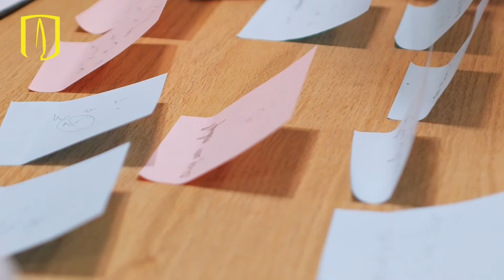Agenda de investigación: profesora Nathalia Franco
Este video le permitirá conocer mejor la agenda de investigación de la profesora del Cider Nathalia Franco y escuchar sus sugerencias sobre posibles temas para preparar su solicitud de admisión o formular su proyecto trabajo de grado. Tenga en cuenta que, en algunos casos, puede ser necesario que usted desarrolle su trabajo de grado bajo la dirección de una directora o director externo al Cider.